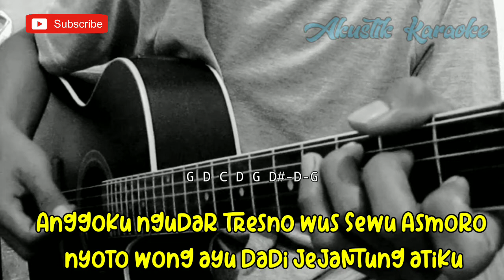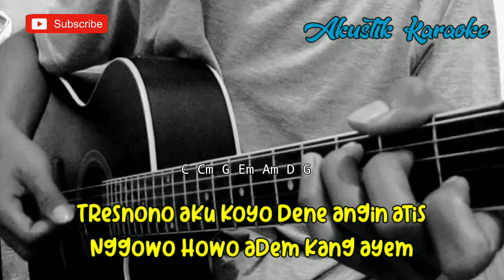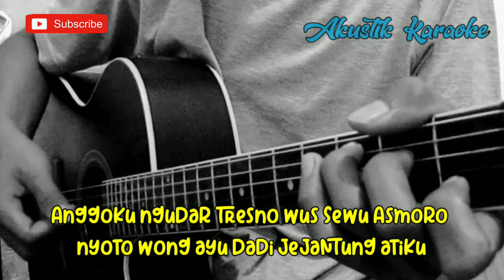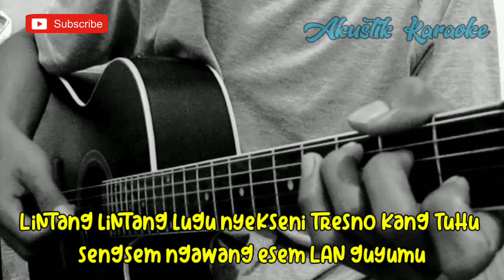Jejantung Ati - Dru Wendra (Akustik Karaoke) Lirik & Chord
Halo sodara kali ini ada lagu terbaru Dru Wendra jejantung Ati

Semoga video karaoke Akustik jejantung Ati Dru Wendra bermanfaat bagi anda ya

Lirik jejantung ati